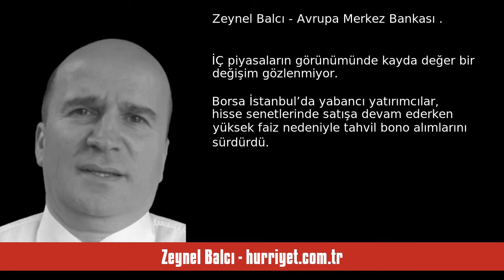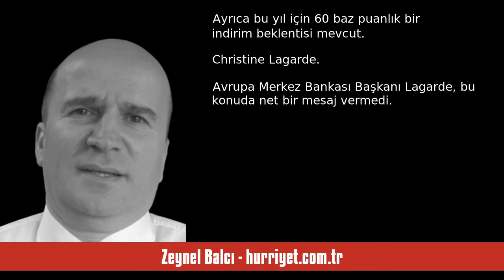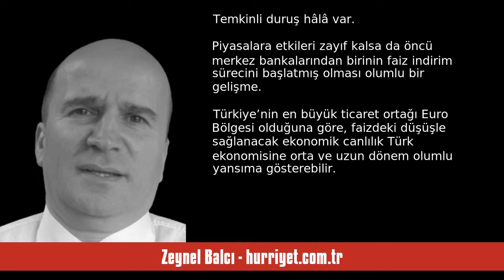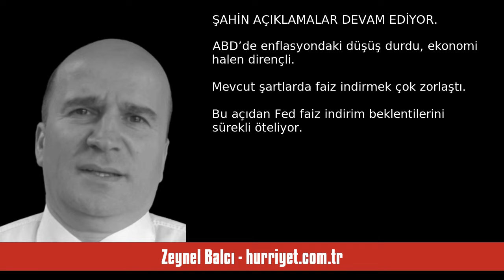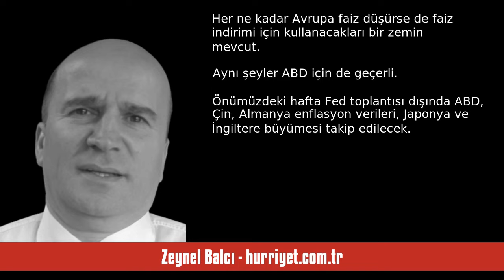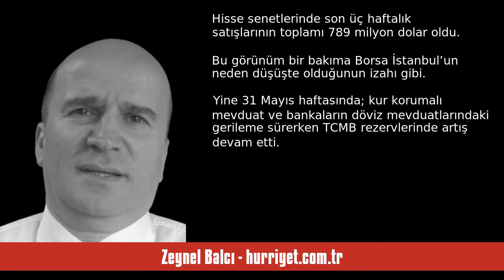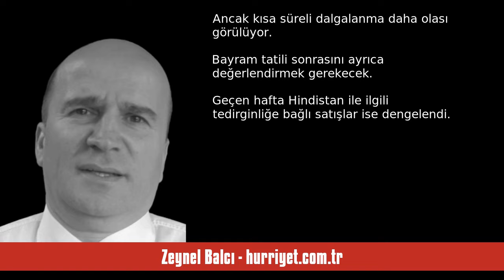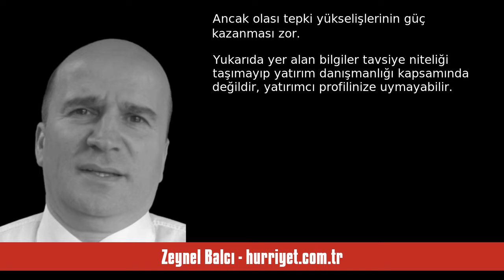ZEYNEL BALCI: AVRUPA MERKEZ BANKASI - SESLİ KÖŞE YAZISI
Zeynel Balcı - hurriyet.com.tr - Avrupa Merkez Bankası  - 9 Haziran 2024 tarihli yazısının seslendirmesi

"İÇ piyasaların görünümünde kayda değer bir değişim gözlenmiyor. Borsa İstanbul’da yabancı yatırımcılar, hisse senetlerinde satışa devam ederken yüksek faiz nedeniyle tahvil bono alımlarını sürdürdü. Ancak dış piyasalarda gündem yoğun ve önemli.

Avrupa Merkez Bankası (ECB) beklendiği üzere 5 yıl sonra 25 baz puan ile faiz indirim sürecini başlattı ve faizi yüzde 4.25’e çekti. Beklenen bir gelişme olduğu için piyasalara etkisi oldukça sınırlı kaldı. Toplantı sonrası yapılan açıklamalarda; “Faiz k. "